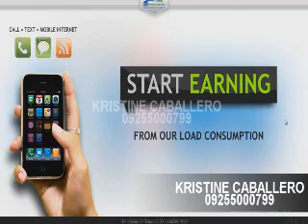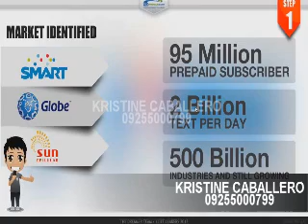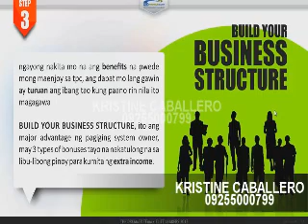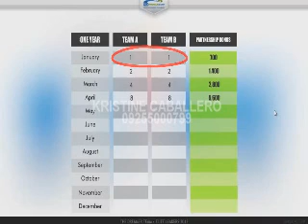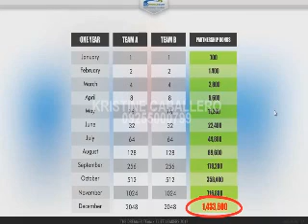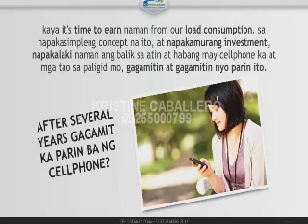KRISTINE CABALLERO tpc video